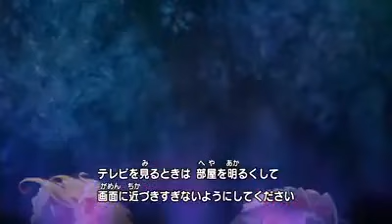MTPC26 Start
Mahou Tsukai Pretty Cure! - Episode 26.
Start on July 31, 2016.
*Nightmare with the shadows.
Voice actor & voice actresses:
*Takahashi Rie - Asahina Mirai / Cure Miracle.
*Horie Yui - Cure Magical.
*Hayami Saori - Hanami Kotoha.
*Takato Yasuhiro - Yamoh.